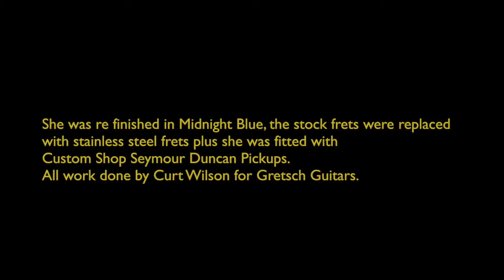Steve Hunter Recording The Solo For 'Mr Finn'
Watch Steve Hunter record the solo for Tommy Henriksen's track 'Mr Finn'  as it happened on the day.

When Steve Hunter is recording a session for himself or someone else, he will play a number of solos, put them on a playlist then choose the one he thinks 'speaks'. This is the solo that was used on the album.

Steve's latest Gretsch Guitar or 'Lady Day' as he calls it, was a stock factory special run for the Asian market. A G6128T solid body Duo Jet.
It normally had a chambered mahogany back with a 3 ply maple top. But, this guitar is a non chambered version with a maple 'slab' top.
It was originally black but was re finished with Steve's choice of color (Midnight Blue) by Curt Wilson @Old School Guitars for Gretsch. Curt also replaced the stock frets with stainless steel frets plus he fitted Custom Shop Seymour Duncan Pickups. They look gold in this photo but they are in fact Chrome.
Watch Steve giving 'Lady Day' her first outing on Tommy Henriksen's new album 'Tommy Tommy Tommy' 2015

Sometimes called ‘The Deacon’, Steve Hunter is an American guitarist best known for his collaborations with Peter Gabriel, Lou Reed and Alice Cooper. Hunter has played some of the greatest riffs in rock history: The opening solo on Aerosmith's ‘Train Kept A Rollin' and Alice Cooper's ‘Cold Ethyl’. The acoustic intro on Peter Gabriel's ‘Solsbury Hill’ and he also wrote the legendary ‘Intro’ on Lou Reed’s live version of Sweet Jane (1973). Other album/tour contributions have been with Tracy Chapman, Jack Bruce, Bette Midler, Dr John, Julian Lennon, Glen Campbell and David Lee Roth.